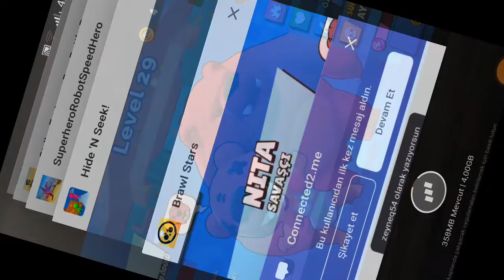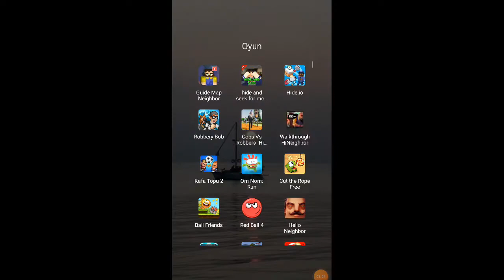BRAWL STARS GAME GO SÜHA